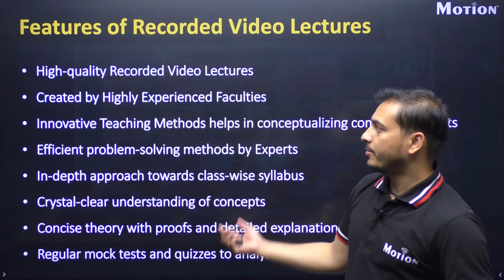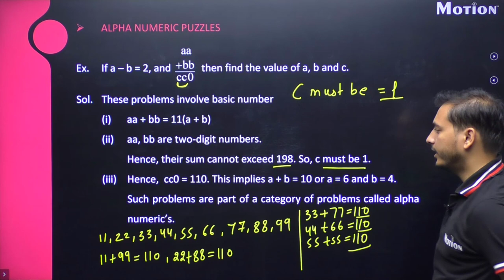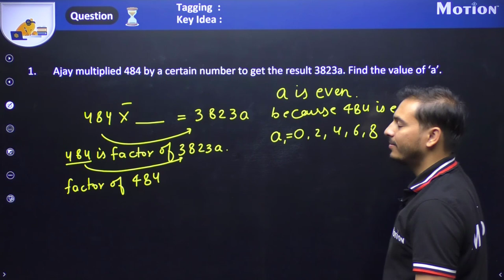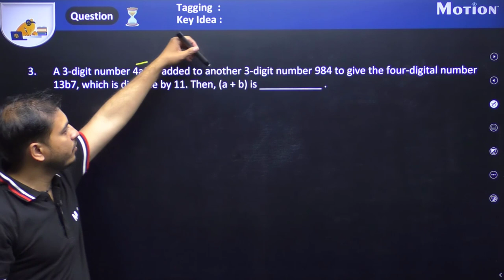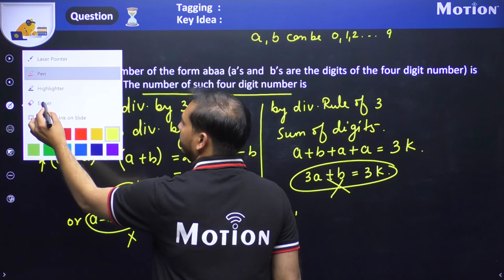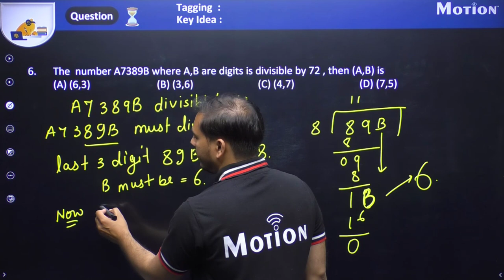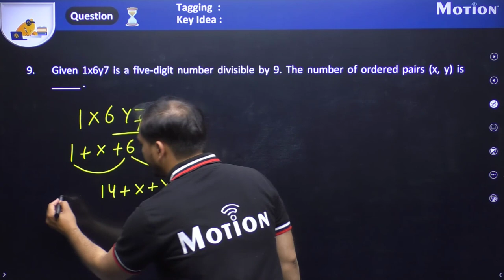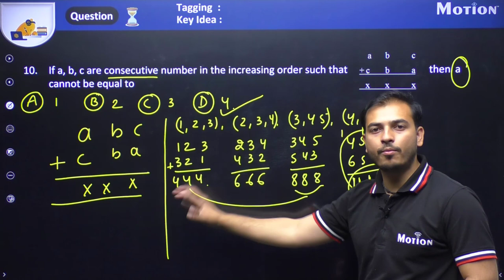Alpha Numeric Puzzles | NMTC Primary | Motion Foundation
In this video, NY sir will be starting the chapter Number system. We will discuss Alpha Numeric Puzzles in this.

To purchase full year course of Mathematics Olympiad Program and remain in mentoring of PJ Sir

Hey! Enjoy learning with us on Telegram Best Study Material designed by Experts for Class 5th to 10th Prepare for Boards, NTSE, IJSO